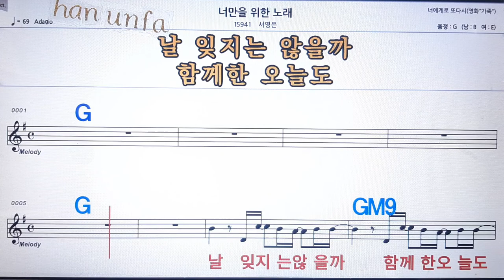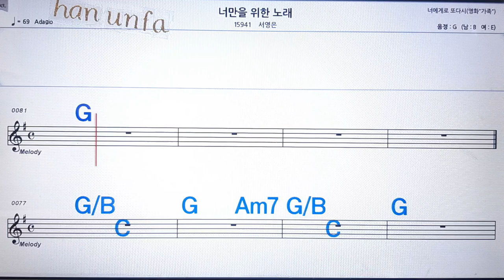너 만을 위한 노래/서영은💋노래방, 통기타 , 코드 큰악보, 가라오케, 반주💖Karaoke, Sheet Music, Chord, MR